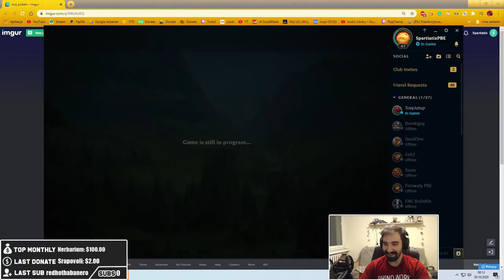W NOWYM SEZONIE AD GAREN TO BĘDZIE TURBO KOCUR + rozmowa o JD z @Noxy w czasie grania xD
prosze wejdzcie do niego i napiszice miłe słówko ok?